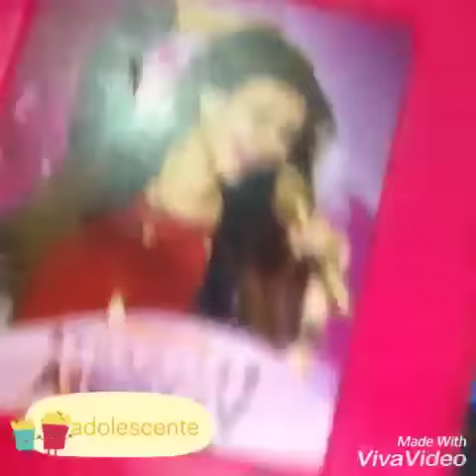Crianças x adolescente